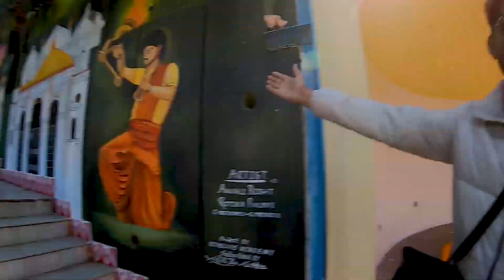सिद्धबली सिद्धपीठ कोटद्वार 🙏 हनुमानजी आते है यहां 🙏